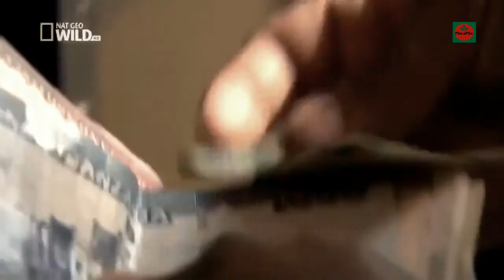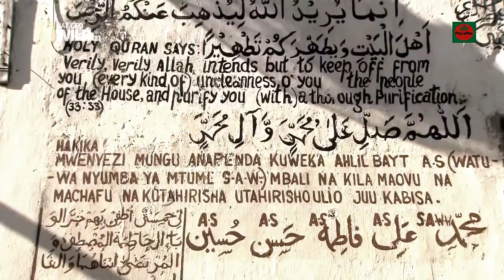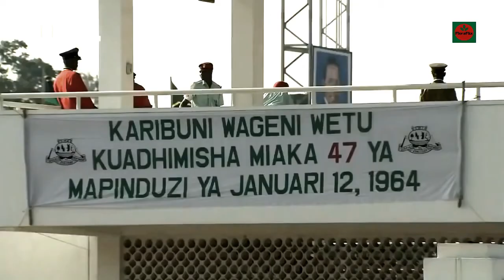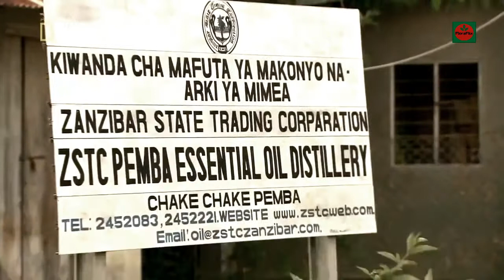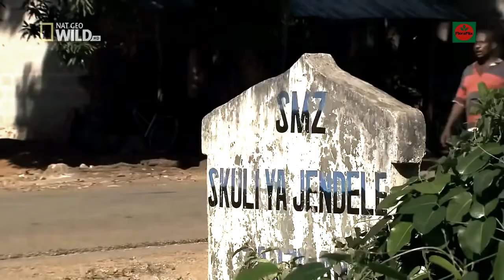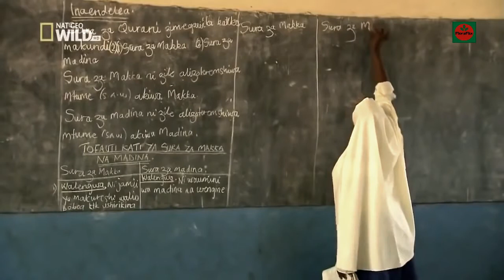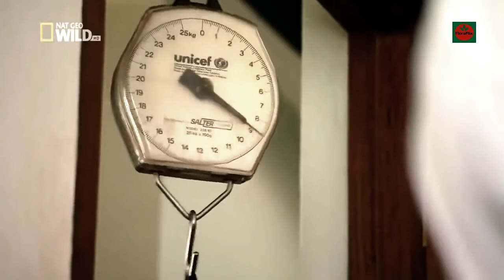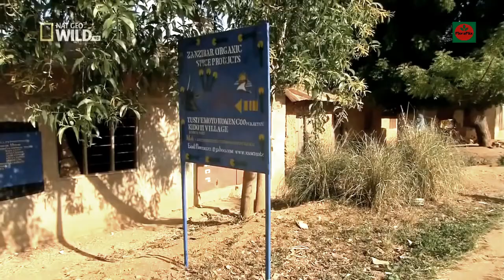Documentary 2016 The Island Of Zanzibar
Best Documentary 2016  Island Of Zanzibar [Top Documentary]

Zanzibaris a semi-autonomous part of Tanzania in East Africa. It is composed of the Zanzibar Archipelago in the Indian Ocean, 25–50 kilometres (16–31 mi) off the coast of the mainland, and consists of many small islands and two large ones:

 Unguja (the main island, referred to informally as Zanzibar) and Pemba. The capital is Zanzibar City, located on the island of Unguja. Its historic centre is Stone Town, which is a World Heritage Site.

Zanzibar's main industries are spices, raffia, and tourism. In particular, the islands produce cloves, nutmeg, cinnamon, and black pepper. For this reason, the islands, together with Tanzania's Mafia Island,

are sometimes called the Spice Islands (a term also associated with the Maluku Islands in Indonesia). Zanzibar is the home of the endemic Zanzibar Red Colobus Monkey, the Zanzibar Servaline Genet, and the (possibly extinct) Zanzibar Leopard.

License
Created using
YouTube Video Editor
Source videos
View attributions